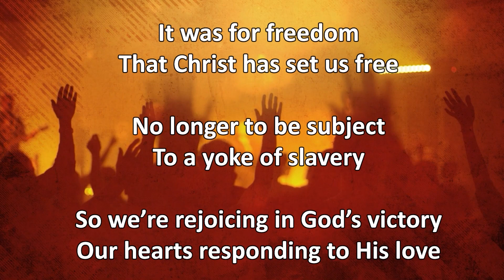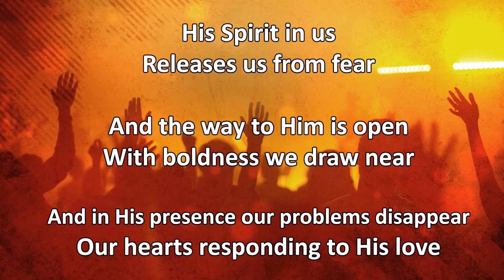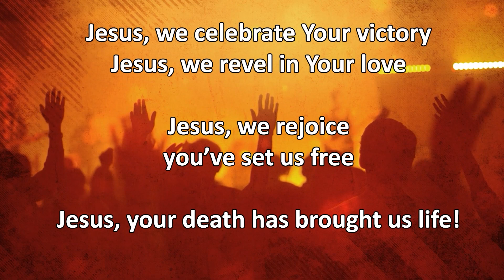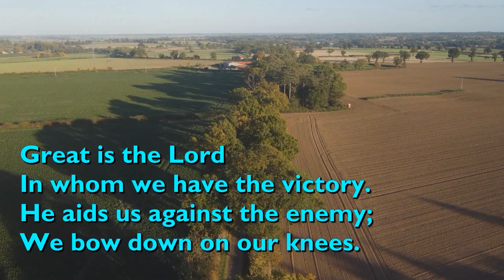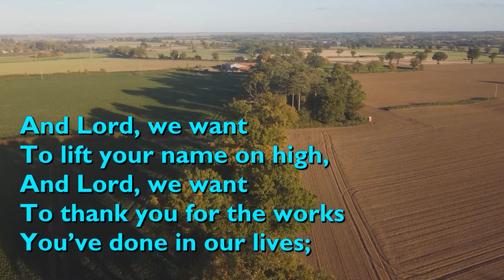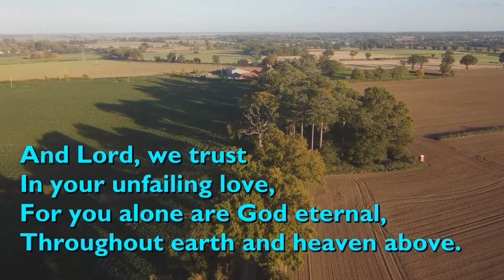Justice, Mercy, and Humility.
In this week's sermon, Andy takes us on a profound journey through the Book of Micah, drawing parallels between the societal challenges faced by the people of Micah's time and our own contemporary struggles. As we immerse ourselves in the depths of Micah chapter 3, we're reminded of the eternal resonance of God's word, echoing through every epoch.

From the corrupt leaders of Israel to the false prophets, the message is unwavering: justice, mercy, and humility are the cornerstones of our walk with God. Drawing inspiration from Micah's words, Andy challenges us to reflect: Are we truly embodying these values in our daily lives?

Navigating the intricacies of our modern world, from the rapid advancements of technology to the shifting sands of morality, Micah's message stands as a beacon. It beckons us to trust, have faith, and believe in the steadfast power and righteousness of God. As the Psalmist once proclaimed, even in the darkest valleys, we need not fear, for God is by our side, guiding us with His rod and staff.

Join us in this enlightening exploration of Micah's teachings and their profound implications for today. Let's be inspired to live a life rooted in justice, mercy, and humility, reflecting the true essence of God's teachings, just as Paul urged in his letters to Timothy and the Romans to pray for our leaders and to be subject to governing authorities, recognizing that all authority is established by God. And as Peter boldly declared in Acts, our ultimate allegiance is to God above all else.